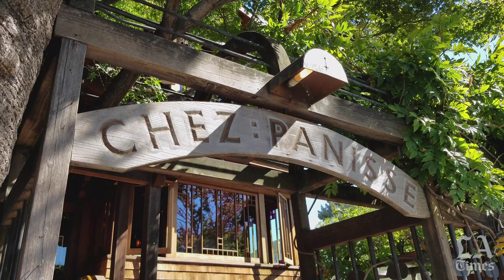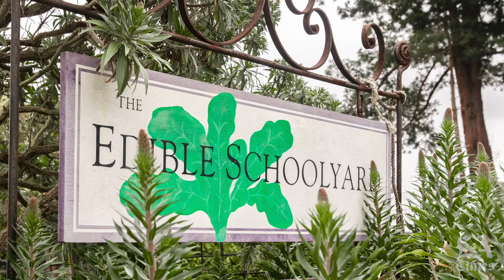Fanny Singer's memoir 'Always Home' resonates with our times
Author Fanny Singer and her mother, legendary chef Alice Waters, describe the stay-at-home book launch for Singer's memoir "Always Home," part of the Los Angeles Times Book Club event on April 21.